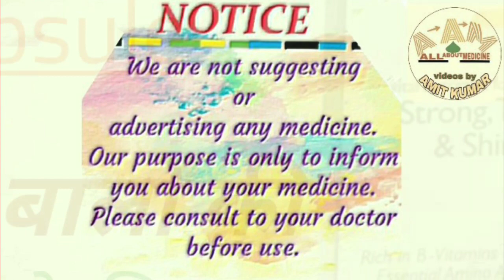Hair Vit capsule review || For strong, thick & shiny hair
Healthaid Hair-Vit - 90 Capsules

About : ALL ABOUT MEDICINE is a YouTube channel, where you will find medicines/products review, health or fitness tips, skin care tips and many more in your own hindi language.